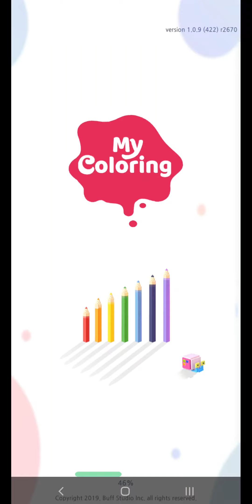'Good for Kids' My Coloring : 3D Pixel Art Diorama Game Review 1080p Official Buff Studio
My Coloring : 3D Pixel Art Diorama is Good for Kids. Overall, I Give this Game 4.4 Stars. Not Bad ! I Like My Coloring : 3D Pixel Art Diorama. I Recommend that U Download this Game.

👍 My Coloring : 3D Pixel Art Diorama Game Pros: 💖For Kids 💖Very Creative 💖Good Game Art Design 💖Nice Game Control 💖Good Game Smoothness.

👎 My Coloring : 3D Pixel Art Diorama Game Cons: No, I didn't find any cons. Nice Game!.

💰 Mobile Game Monetization Model 💰 : My Coloring : 3D Pixel Art Diorama have No Ads in My Phone,and the Buff Studio may have other ways to monetize in the future.

👏 Thanks to Buff Studio

🎨 Game Art Design: 5 Stars (of 5 Stars). Awesome ! I love the My Coloring : 3D Pixel Art Diorama game art design.

💡 Game Ideas: 4 Stars (of 5 Stars). Not Bad ! I Like My Coloring : 3D Pixel Art Diorama.

🏰 Game Story: 3 Stars (of 5 Stars). Keep Up Efforts for it ! My Coloring : 3D Pixel Art Diorama.

🚥 Game Control: 5 Stars (of 5 Stars). Awesome ! I love the My Coloring : 3D Pixel Art Diorama game control.

✈ Game Smoothness: 5 Stars (of 5 Stars). Awesome ! I love the My Coloring : 3D Pixel Art Diorama game smoothness.

🎵 Game Music: 4 Stars (of 5 Stars). Not Bad ! I Like My Coloring : 3D Pixel Art Diorama.

🔈 Sound Effect: 2 Stars (of 5 Stars). Keep Up Efforts for it ! My Coloring : 3D Pixel Art Diorama.

mycoloring3dpixelartdiorama, buffstudio, gameplay, gamereview, official